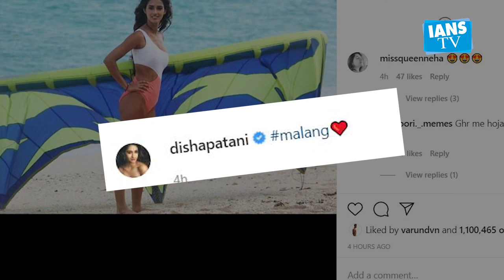Disha Patani sets mercury soaring in new post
Amid the lockdown, Bollywood actress and fitness enthusiast Disha Patani is keeping her fans and followers entertained with her social media posts.